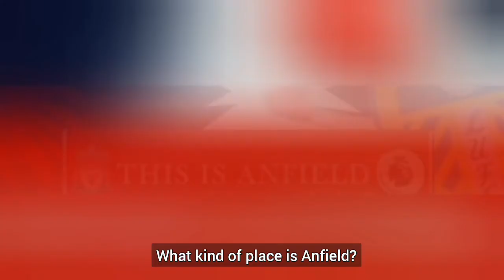20221029 Look back on the past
PL 14R/Serie A 12R
o Leicester City 0-1 Man City
o Napoli 4-0 Sassuolo
o Bournemouth 2-3 Tottenham
o Brighton 4-1 Chelsea
o Lecce 0-1 Juventus
o Inter 3-0 Sampdoria
o Liverpool 1-2 Leeds United